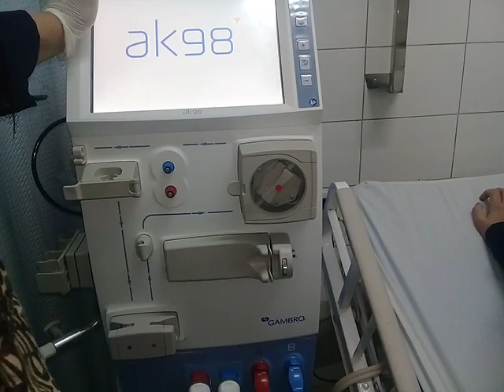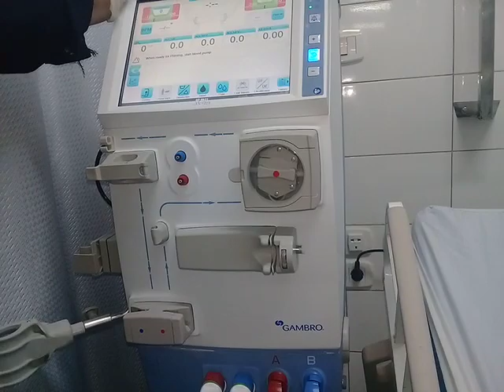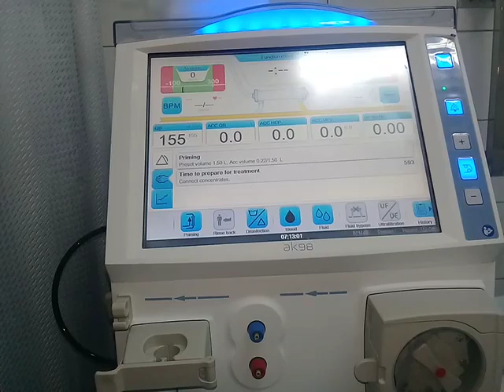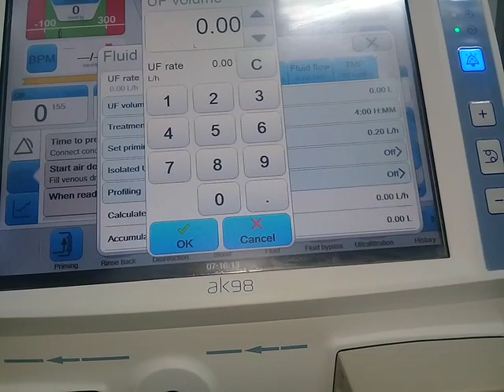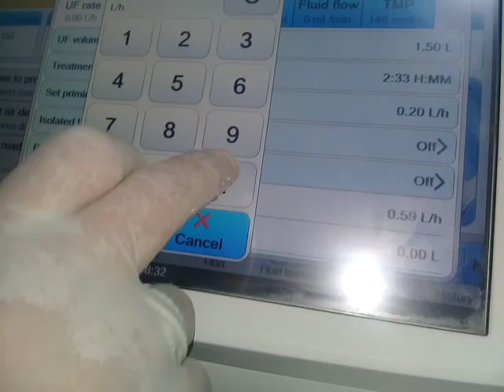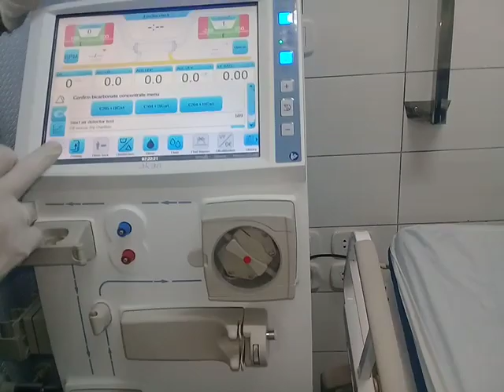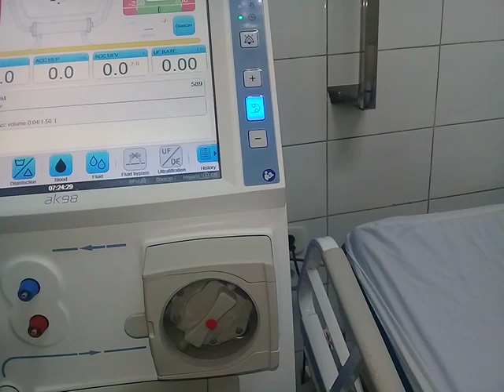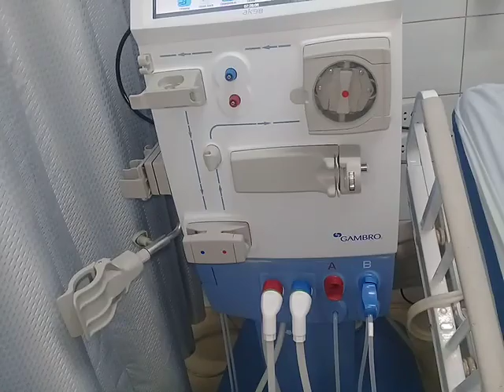شرح مفصل لجهاز الجامبرو للغسيل الكلوى الدموى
تدريب لتمريض مصر والعالم العربى عن كيفية ضبط جهاز الجامبرو 1 استعدادا  للغسيل الكلوى الدموى الحلقة رقم 1